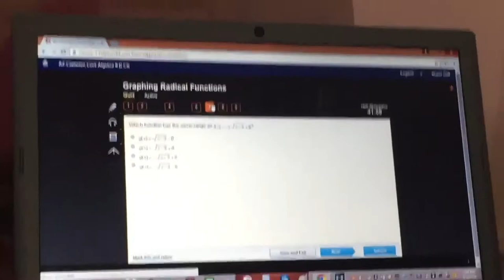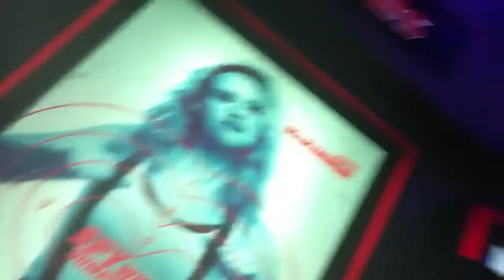Vlog: Another new pet... or two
Another vlog, I really like vlogging actually